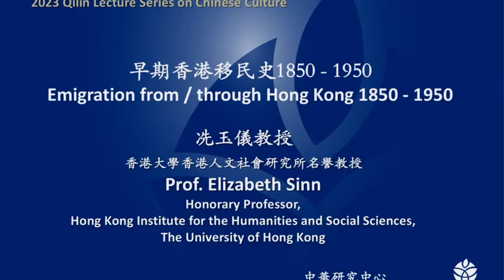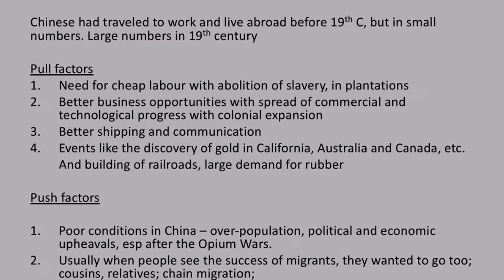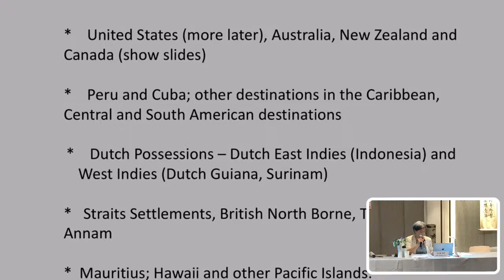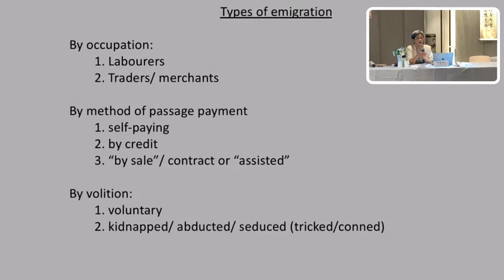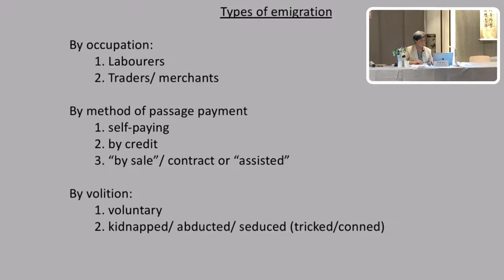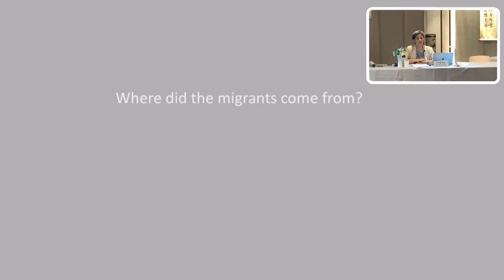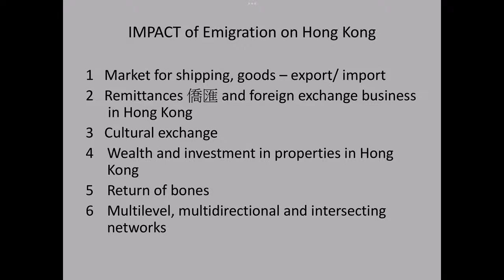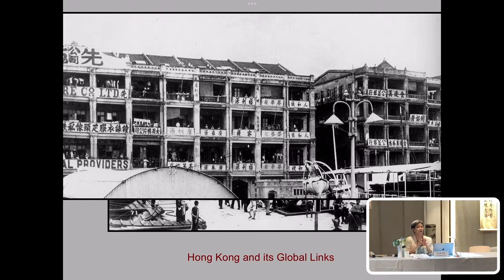Emigration from/through Hong Kong 1850-1950 早期香港移民史 1850-1950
Speaker : Prof. Elizabeth Sinn Yuk Yeek 冼玉儀教授
Date : May 17, 2023 (Wednesday)